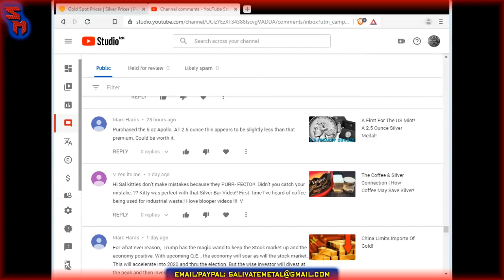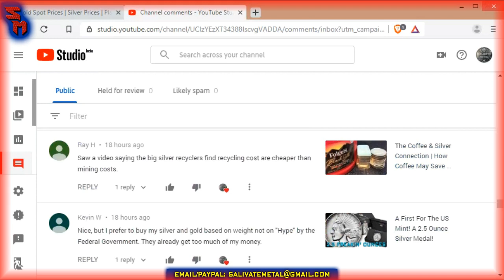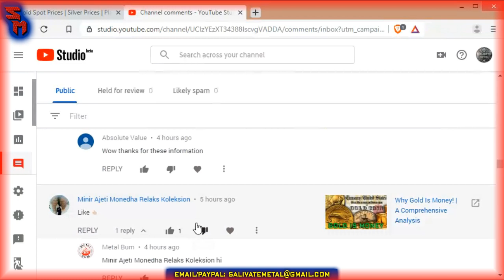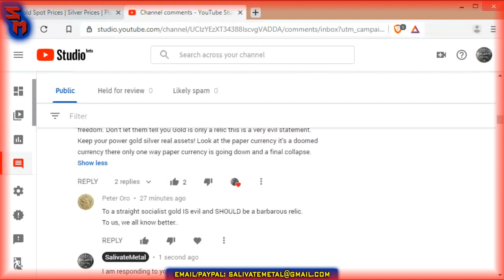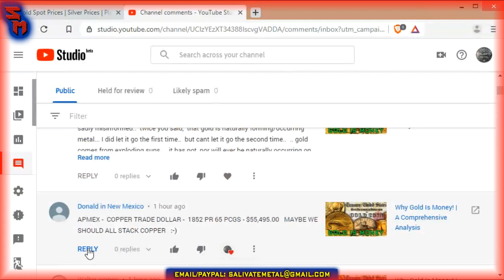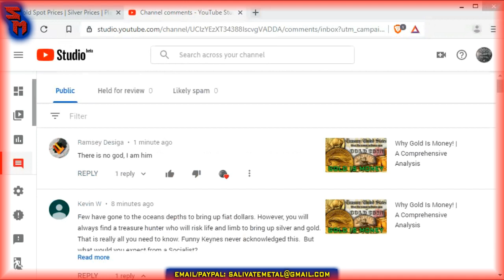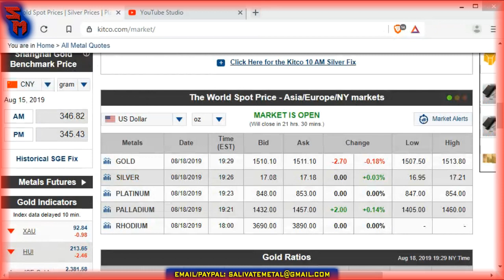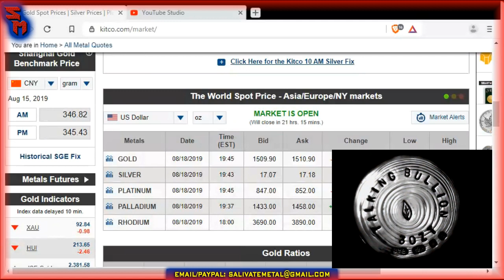Sunday Night Market Watch LIVE: Gold & Silver